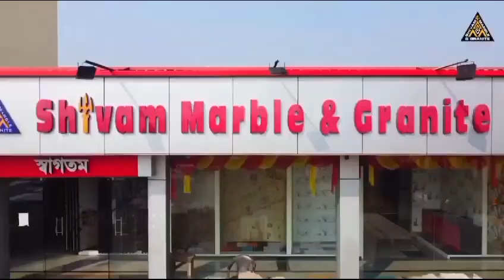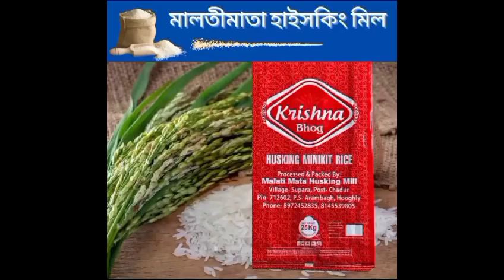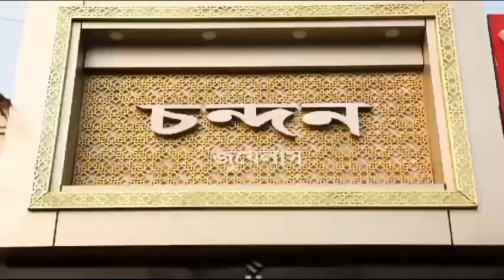আরামবাগ ২ এর পল্লীর প্রতিমা নিরঞ্জন